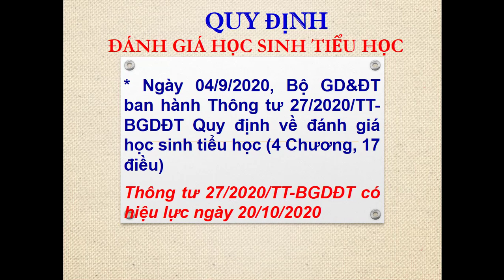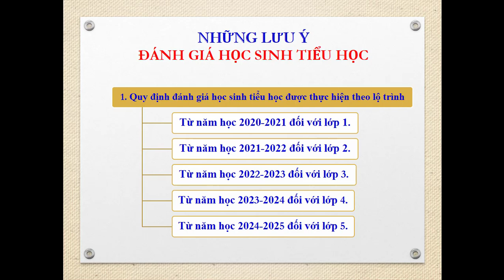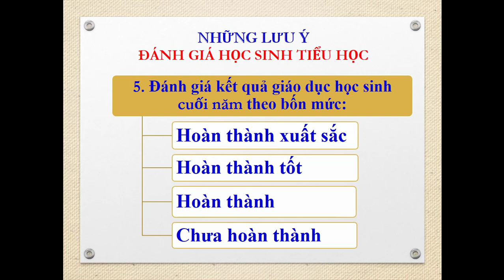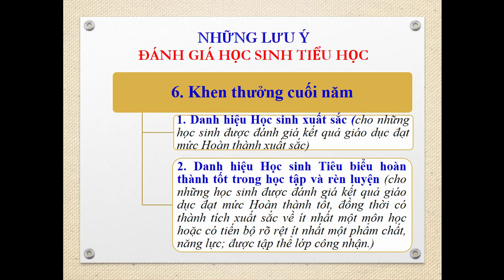Những điểm mới về đánh giá học sinh tiểu học theo Thông tư 27/2020/TT-BGDĐT| Trường học thân thiện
Tóm tắt những điểm mới trong việc đánh giá học sinh tiểu học